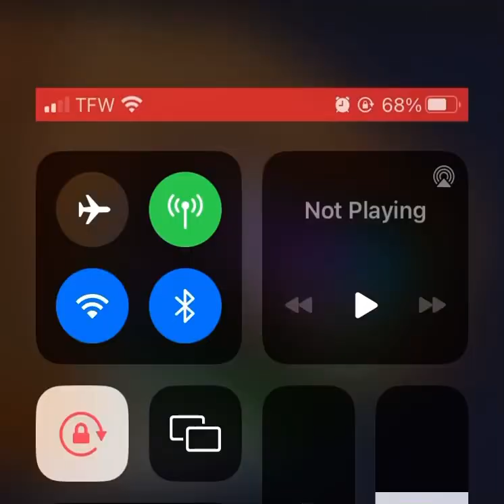First gorilla tag video